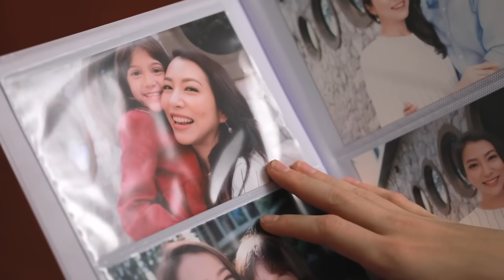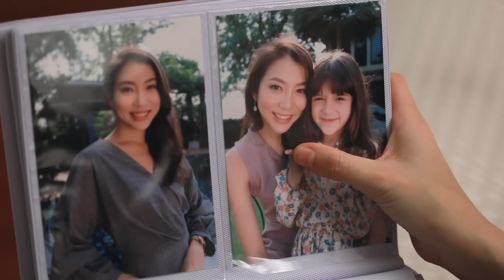[Eng Sub] รักหมดใจ Endless Love | EP.2 [3/5]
“คนเราต่างมีด้ายแดงผูกไว้ตรงปลายนิ้วก้อย ปลายอีกด้านหนึ่งจะโยงไปหาคนที่เป็นเนื้อคู่ คนที่มีด้ายแดงผูกไว้ด้วยกัน แม้ว่าจะต้องผ่านอุปสรรคมากเท่าไหร่ สุดท้ายก็จะต้องได้ลงเอย” แม่ของมิน ได้กล่าวไว้กับ เธอสาวสวยผู้มีฐานะมั่งคั่ง คำพูดของแม่เธอทำให้เธอยังคงเชื่อเรื่องด้ายแดงมาตลอด จนกระทั่งวันหนึ่ง มินในชุดแดงกำลังเร่งรีบไปงานแกลเลอรี่ของตัวเอง ทำให้พบกับ เดย์ หนุ่มหล่อเซอร์วัยเดียวกัน  ที่ดันวิ่งหนีการจับกุมของเทศกิจจนเกิดเหตุเกี่ยวโดนกระโปรงของเธอชายกระโปรงสีแดงของเธอที่ถูกเกี่ยวออกไปกลายเป็นด้ายแดงที่ผูกพวกเขาไว้ด้วยกัน  ทั้งสองคนต้องพบกับอะไร จะเจอกับอุปสรรคมากมายแค่ไหน หรือมันเป็นเพียงแค่ความเชื่อที่บอกเล่าจากรุ่นสู่รุ่นเท่านั้น ติดตามได้ใน ซีรีส์ รักหมดใจ Endless Love

ลี  ฐานัฐพ์  โล่คุณสมบัติ รับบท เดย์
วี  วิโอเลต   วอเทียร์ รับบท มิน
จีจี้  สโรชา   บุรินทร์ รับบท ณมล
กาย  ศิวกร  เลิศชูโชติ รับบท กองพล
นิกกี้  ณฉัตร  จันทพันธ์ รับบท คิว
หนุ่ม  สันติสุข   พรหมศิริ รับบท ทีป
บี๋  ธีรพงศ์ เหลียวรักวงศ์ รับบท ไพโรจน์
อร  พัทธ์ธีรา  ศรุดิพงศ์โภคิน รับบท ฟ้า

ทุกวันอาทิตย์ เวลา 20:10 น. ทางช่อง GMM25 | 22:00 น. ทาง LINE TV

จะยอมให้เธอคนเดียว Ost.รักหมดใจ Endless Love - นนท์ ธนนท์

ไม่ใช่เรื่องบังเอิญ Ost.รักหมดใจ Endless Love - Wonderframe